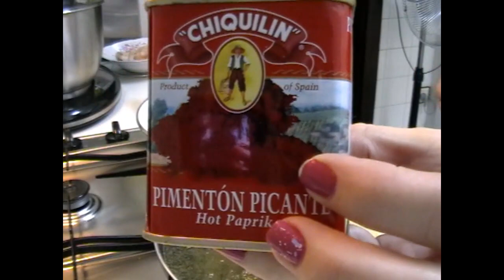Video Recetas: Ali-Oli, y Patatas Arrieras